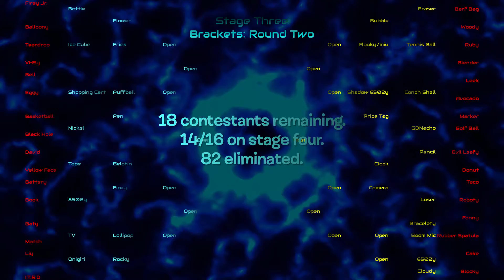Either One or the Other? Ep. 83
Closing Date: 02/03/2021 08:00 PM EST

Rules of viewer voting:
1. Do not post scam/spam/phishing links.
2. Do not post NSFW links.
3. Do not use bots, alts, or sockpuppets to vote.

✓ Stage 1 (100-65): 1v1 Elimination (Free-for-all)
✓ Stage 2 (64-33): Brackets round 1
→ Stage 3 (32-17): Brackets round 2
Stage 5 (8-5): Quarterfinals
Stage 6 (4-3): Semifinals
Stage 7 (2): Final

Credits go to jacknjellify and their crew members, AStoneWeeg for the voting icons, GoldenSponge, That Liy Guy, The King of Derps, GDNacho, Flooky, Flower (TBI), NotRepublicSA and the rest of The Bracelety Inquisition.

Discord servers:
The Bracelety Inquisition (GDNacho's server) (Requires the willing to vote for Bracelety to rejoin)

Software used: Kdenlive, paint.net, FL Studio 20, and XMPlay
Fonts used: Shag Lounge (the BFDI font), Larabiefont Free, Orbitron, Audiowide and VCR OSD Mono